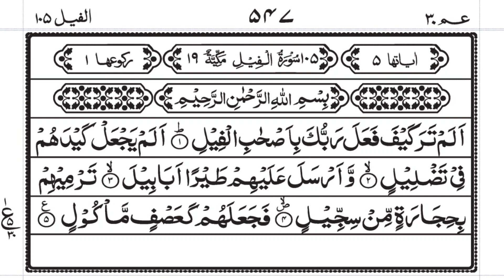Surah Al-Fil | Full With Arabic Text (HD) | Heart Touching Recitation | 105-سورة الفيل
Surat Al-Fil (Arabic:سورة الفيل, "Chapter of the Elephant") is the 105th chapter (surah) of the Quran. It is a Meccan sura consisting of 5 verses.

surah fil with arabic text
surah al fil full with arabic text
tilawat e quran e pak surah al fil
qiroah al quran surah al fil
beautiful recitation of surah al fil
105 surah al fil

سورة الفيل
تلاوت قرآن پاک سورة الفيل
القرآن سورة الفيل